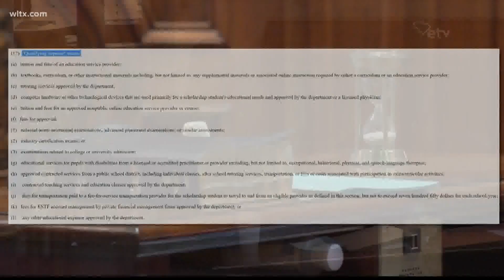South Carolina senators debate on bill that will give families funds for school costs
Bill 935 expands school choice. It creates scholarship funds for students that are low-income or have special education needs.